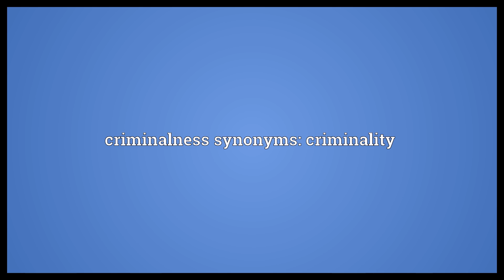Criminalness Meaning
Video shows what criminalness means. The state or quality of being criminal.. criminalness synonyms: criminality.  Criminalness Meaning. How to pronounce, definition audio dictionary. How to say criminalness. Powered by MaryTTS, Wiktionary